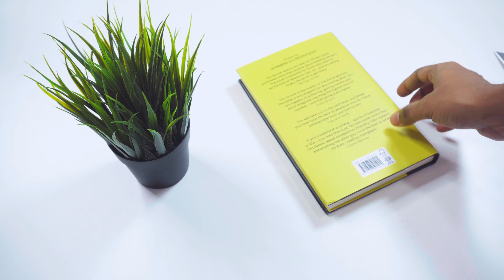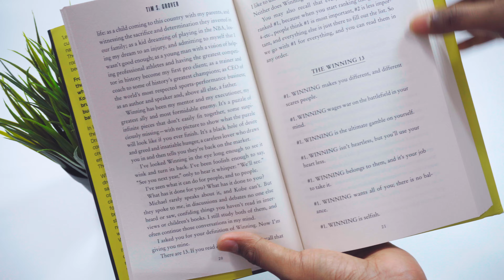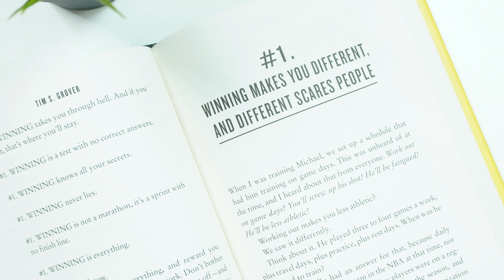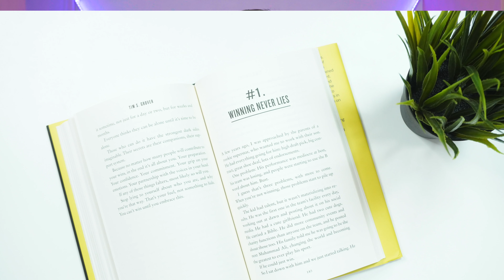WINNING by Tim Grover - First Impressions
Tim Grover comes with a new book WINNING after his most successful book RELENTLESS - From Good to Great to Unstoppable. Here's the first impressions of the book as I have just started to read the book.

Amazon.in (India)